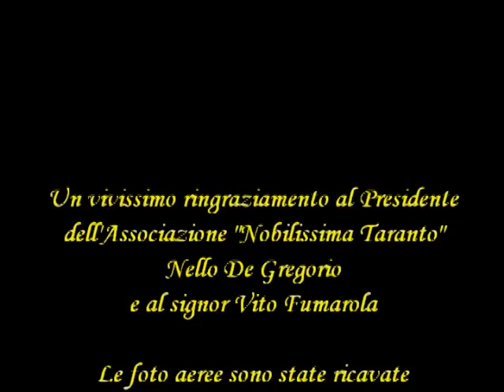Gravina di Petruscio - Mottola : le prime 3 Grotte lato Ovest